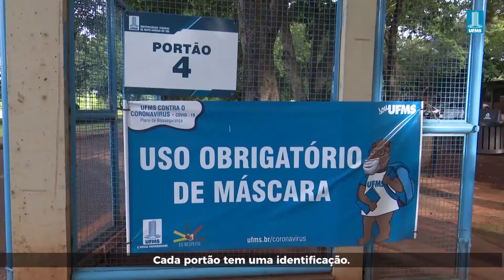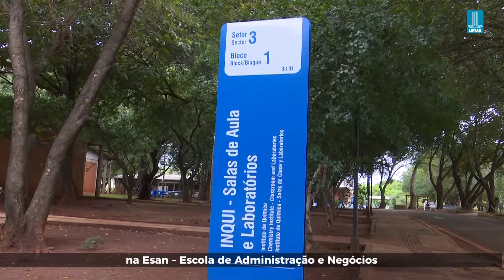Confira os locais de prova do PASSE UFMS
O PASSE da UFMS será realizado nesta sexta-feira (04/02). Os participantes do processo seletivo devem ficar atentos à documentação e ao local de prova.